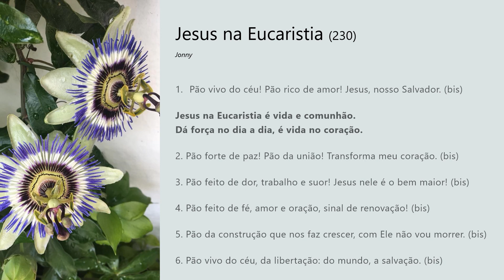Jesus na Eucaristia - Pão vivo do céu (230)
Interpretação: Coro de S. Bartolomeu - Vila Viçosa